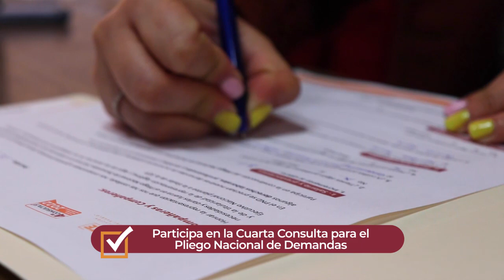Pliego Nacional de Demandas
Tus propuestas, por cuarto año consecutivo, integrarán el Pliego Nacional de Demandas PND2022 📜 en materia salarial ✅ y prestaciones ✅

Súmate a la Consulta ✔️
🗣️ Tu voz es la voz del SNTE 📚